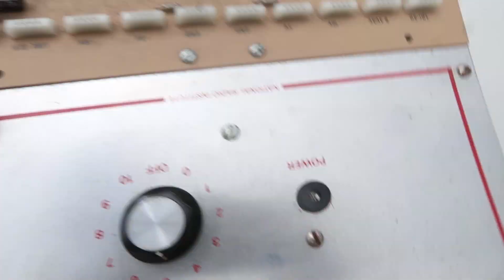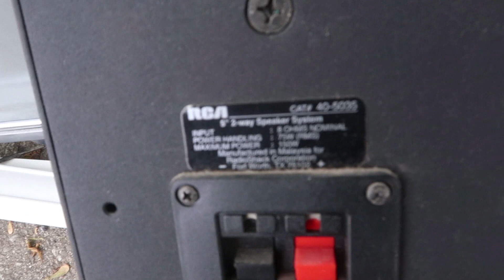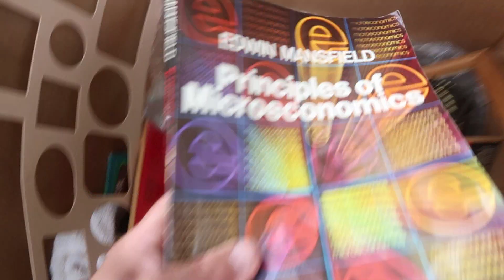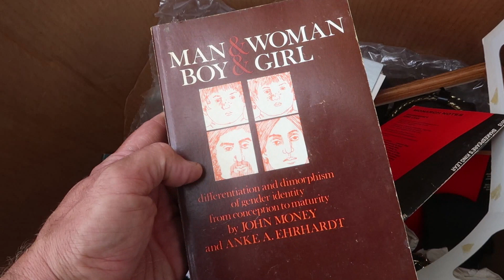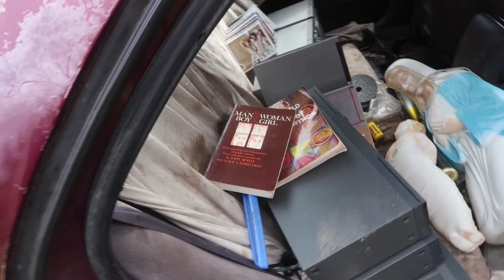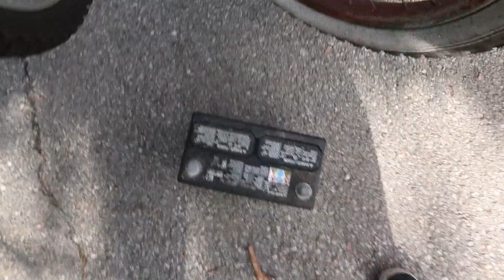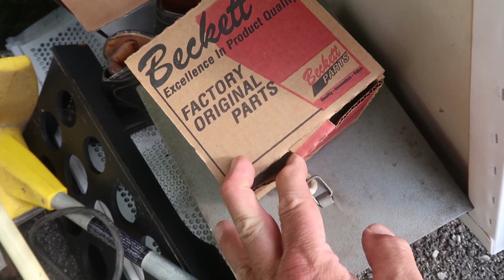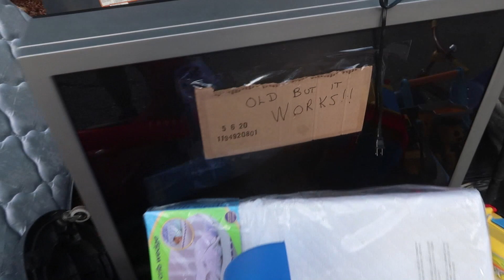Trash picking for bikes, electronics, scrap metal and...blow molds?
I think this was called "batting one thousand three hundred and thirty-three".

Recorded on my Canon G7X
with micro windscreen
I'm thinking about buying a GoPro
or a Canon M50, maybe